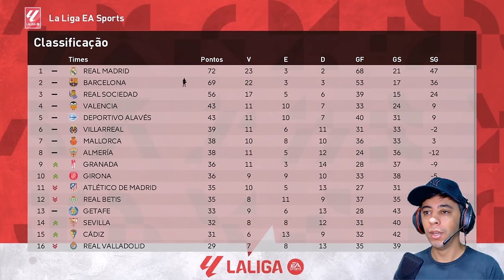PES 2021 PATCH 100% ATUALIZADO - PEREBINHA FOI DE BASE | Rumo ao Estrelato #44